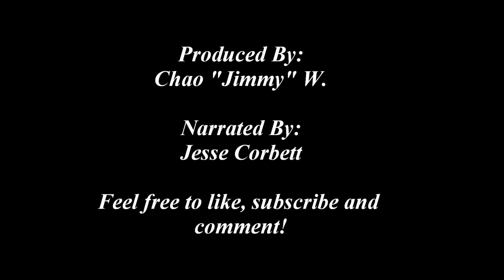(HD) Steller's Jay Mini-Documentary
Today, we take a look at a common Western bird, the Steller's jay, a species named by Johann Friedrich Gmelin in honor of Georg Wilhelm Steller.

Use this document to help identify dangerous spiders in North America